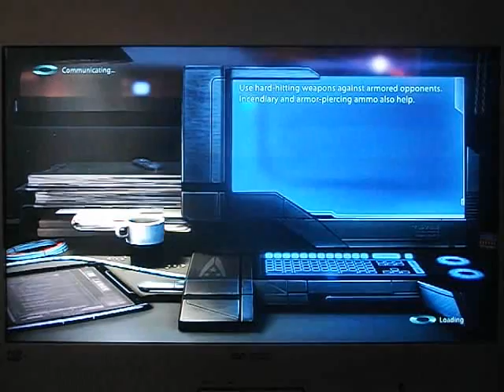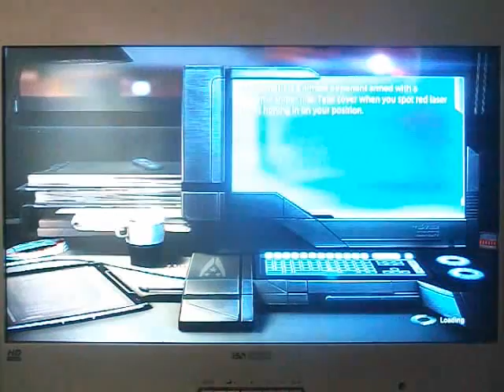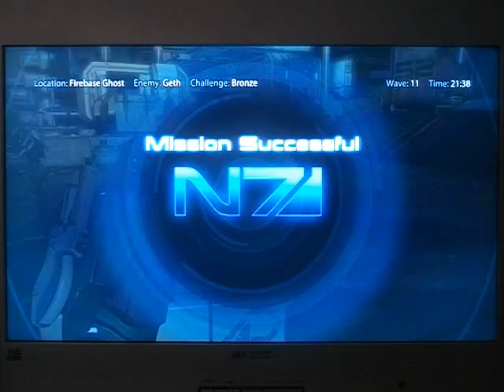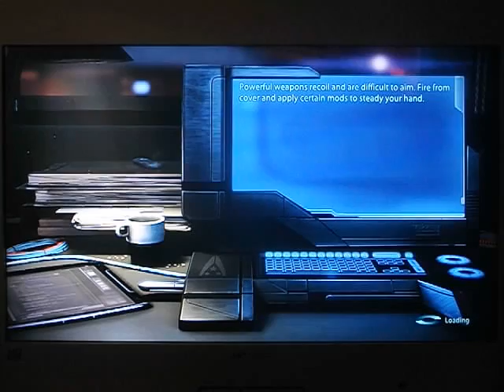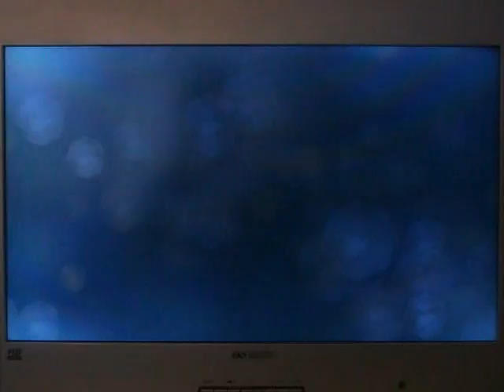Mass effect 3 Gameplay PS3 - Playstation Plus Free games Episode 4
I don't show the single player because i don't want to spoile anything and if you haven't played mass effect 1 and 2 play them before this one.

So i just show of the horde style multiplayer